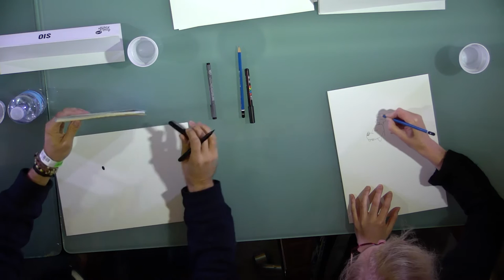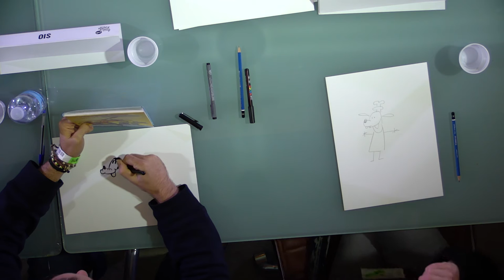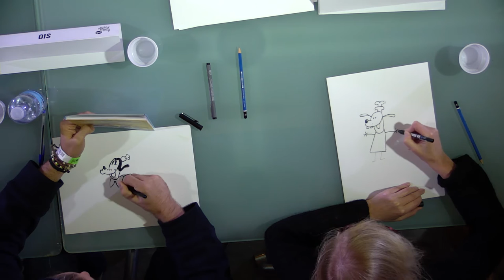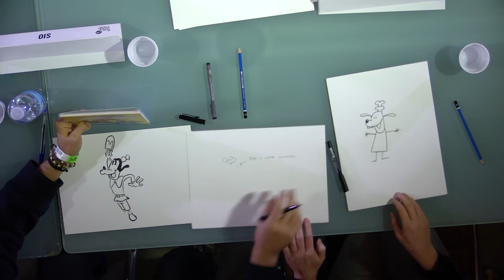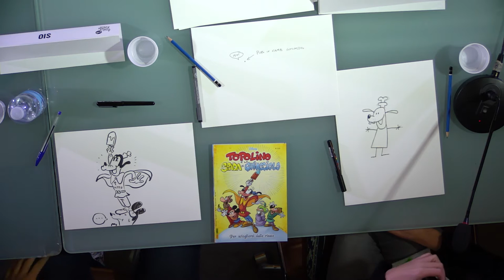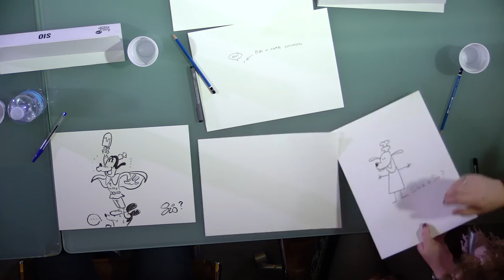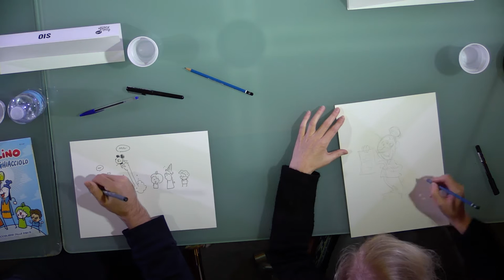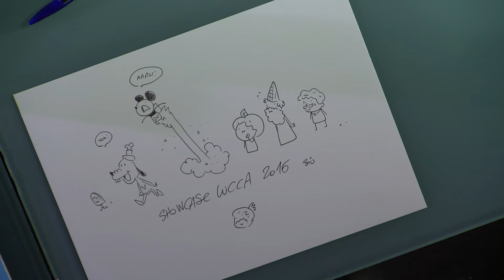[Lucca Comics & Games] Showcase 2016: Silvia Ziche & Sio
Tante risate con Sio e Silvia Ziche mentre ci raccontano Topolino e la spada di ghiacciolo, la sequel-parodia della storia Topolino: La saga della spada di ghiaccio.